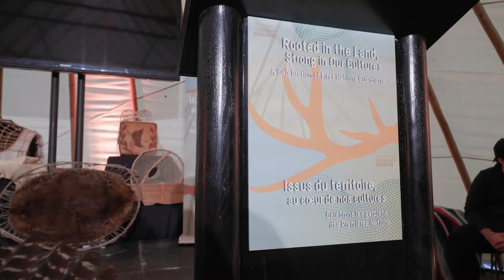Celebrating Guardians on Parliament Hill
It was truly a historic night: erecting a traditional Innu shaputuan in front of Parliament for the first time ever. Welcoming Indigenous leaders, Senators, members of Parliament, and Guardians alike filled us with pride and joy in how far we have come in recognizing Indigenous leadership in conservation. Investments in Guardians programs across the country are generating transformative benefits for communities, cultures, and economies.